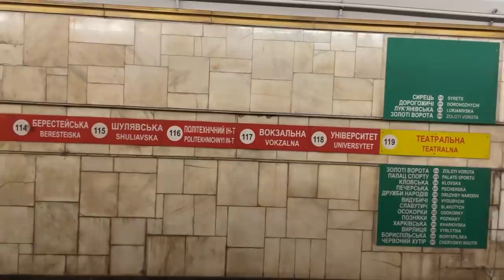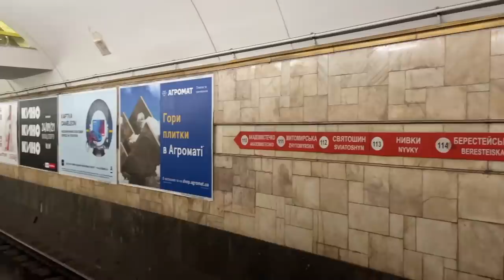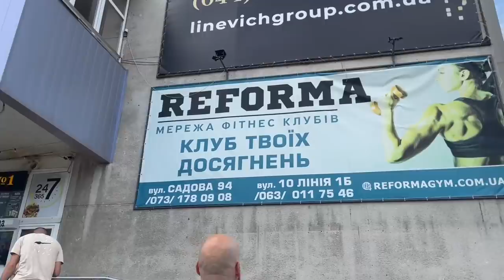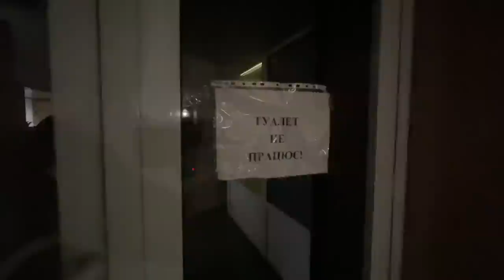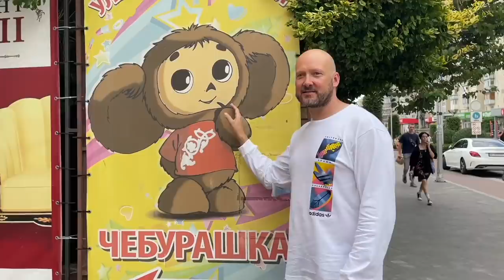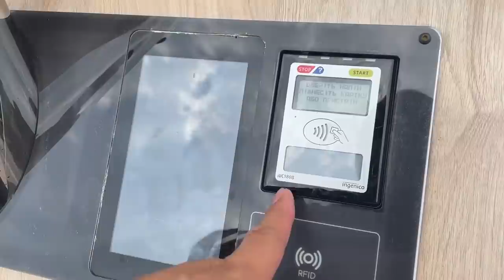Please Don't Move to Irpin. 🇺🇦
There seem to be a trend of people wanting to move to the city of Irpin as it's supposedly just "25 minutes" alway from Kyiv (Kiev) and half the price. I take my good friend Bald and Bankrupt there to explore what it's like, how much apartments costs, what there is to do, and to see if it really is the better, cheaper alternative to the capital city of Kyiv (Kiev), Ukraine.